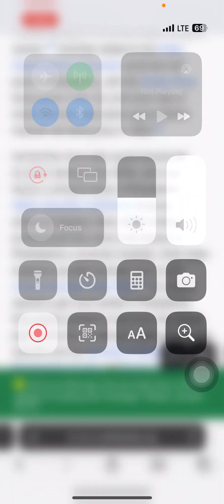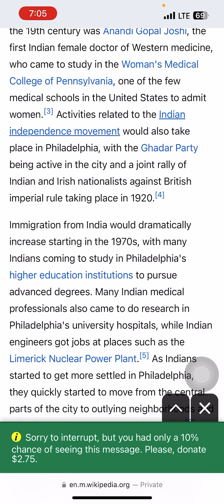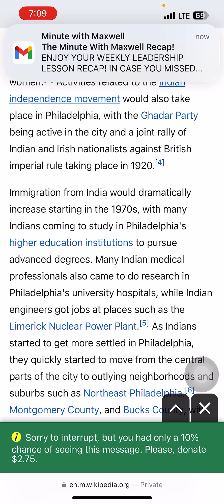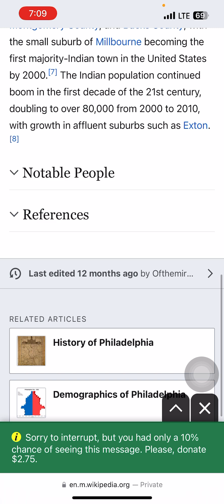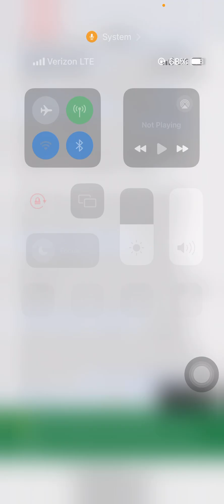Irish and Indian both were against British imperialist, Kamala is Irish Indian.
Kamala is oddly both Irish and Indian. Both groups of people rallied together back in the 1920s against the British imperialist. I think it’s kind of ironic, makes me suspicious of really much of what we are going thru is these groups targeting Anglo American or English origin American people using our government for revenge against us. Weaponizing immigration, FBI , federal courts , and politics against English or Anglo American .